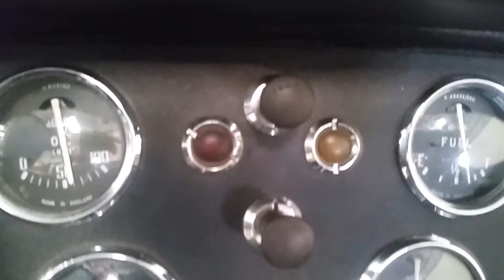2017 07 18 P10370 1958 Triumph TR3A 2 Door Roadster